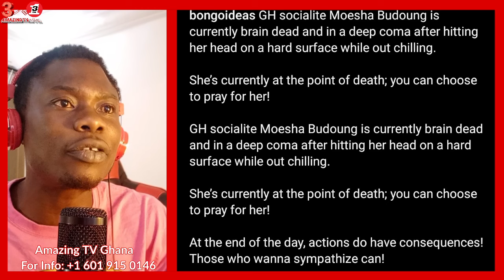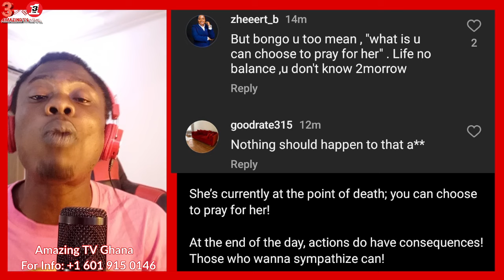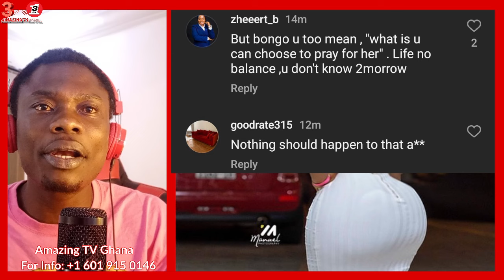Moesha Buduong Is Allegedly In A Deep C0mma And She's At The Point Of De@th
Twitter.com/amazingtvghana